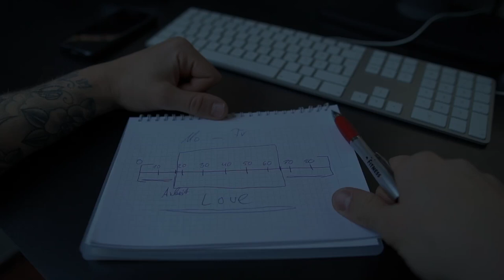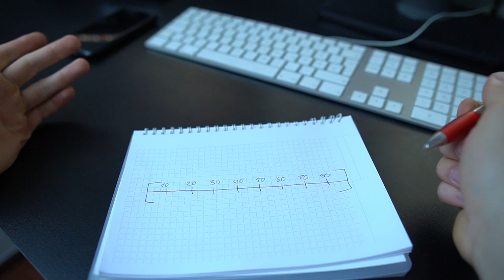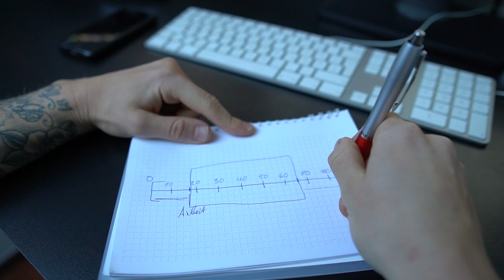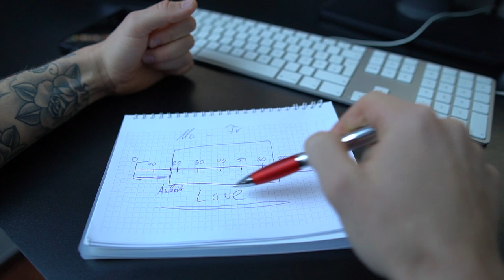DanielDaya Das Jahr hat Nur Noch 3 Monate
Die Lebenslinie! Dieses Jahr hat noch 3 Monate die kommenden drei Monate möchte ich mich mehr auf Youtube Konzentrieren ich freue mich wenn ihr mich in der nächsten Zeit begleitet!

DAYA